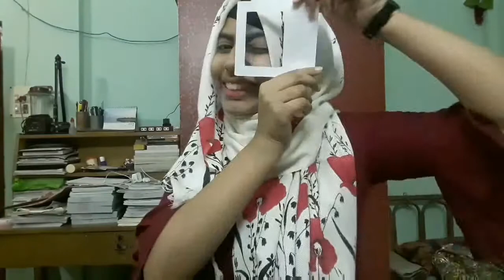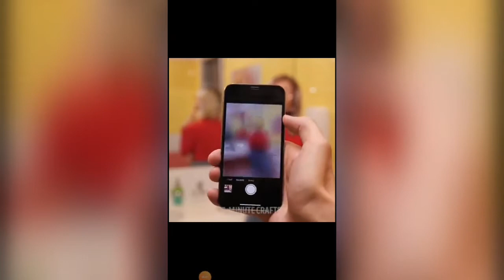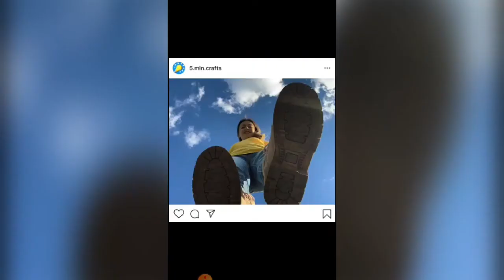Testing viral photo hacks by 5 minute crafts........😍😘😋😋😎😎😁😁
Hi guys,
kemon achen apnara sobai...
sobai akhon basai thaken nirapode thaken...
asa kore apnara sobai susto achen. 😍😍😘😘

vhalo thakben susto thakben...ai doaaa kore.
please please please amader channel subscraib korben.

so dekha hobe next video te..toto din apnara sobai vhalo
thakben. 😍😘😘😍

bye guys.